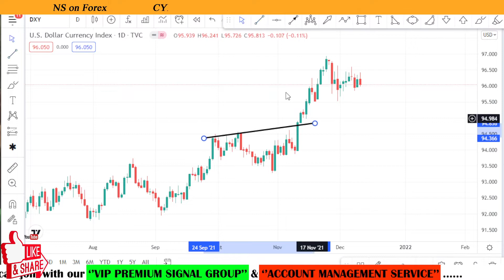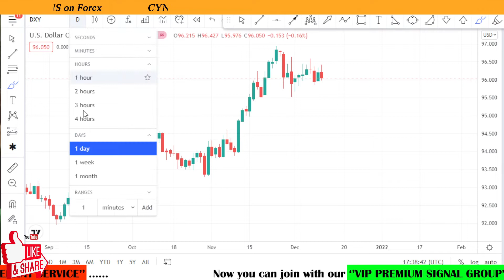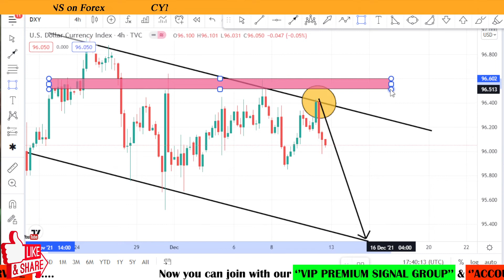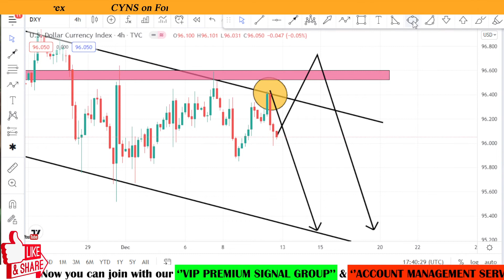DXY Weekly Technical Analysis & Forecast for 13th - 17th December 2021 by CYNS on Forex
Hello traders!
This video is about - DXY Currency Pair Analysis & Trading Ideas - Daily
DXY Weekly Technical Analysis & Forecast for 13th - 17th December 2021 by CYNS on Forex | Daily Market Update

    ✅- Technical analysis on DXY chart for 13 December 2021